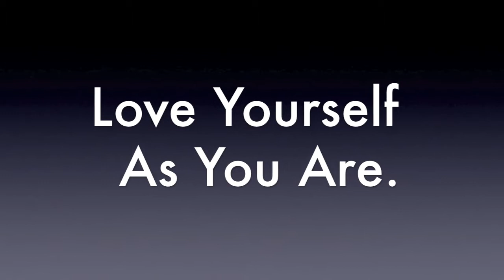Fear the beard